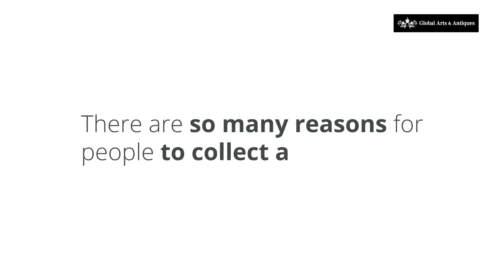Russian Silver Antiques New York - Global Arts and Antiques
For over 26 years, Global Arts and Antiques has been recognized as the ultimate destination for Russian silver antiques in New York. for more information.